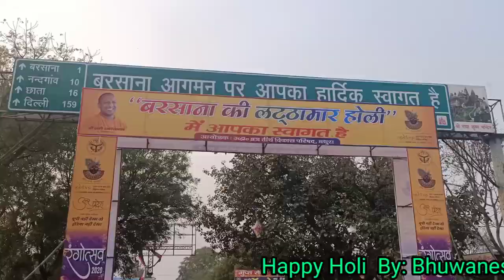होली में वृन्दावन और बरसाना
Wish You Happy Happy Holi